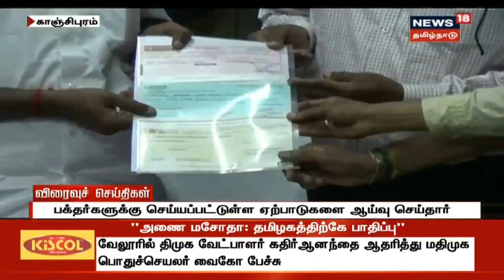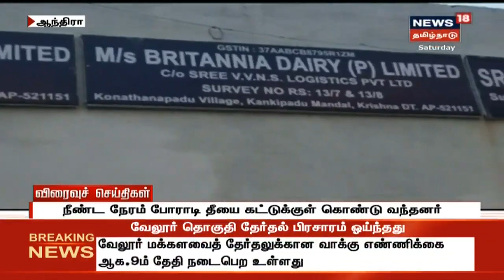விரைவுச் செய்திகள் | Express18 News | News18 Tamilnadu Live | 03.08.2019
விரைவுச் செய்திகள் | Express18News | News18 Tamilnadu Live | 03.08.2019 News18 Tamil Nadu Live TV | Tamil News | Tamil News Live | நியூஸ்18 தமிழ்நாடு நேரலை